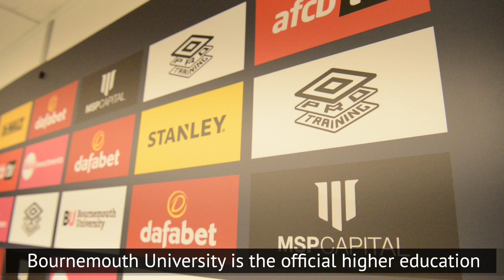International students interview AFC Bournemouth's Emiliano Marcondes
Ahead of this year's BU Big Match, celebrating the partnership between BU and AFC Bournemouth, international students visited the Vitality Stadium to speak to AFC Bournemouth midfielder Emiliano Marcondes about moving to the UK and getting used to a new culture.